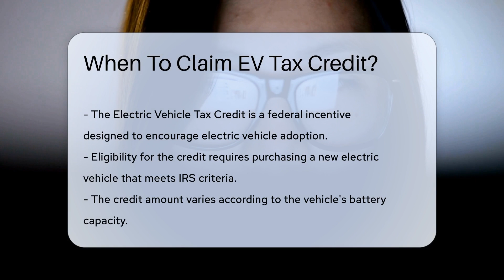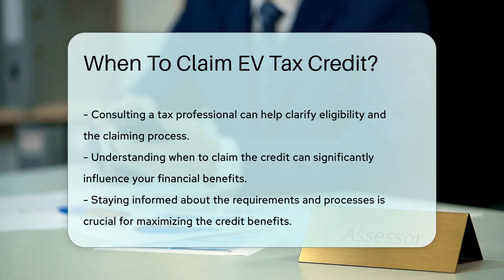When To Claim EV Tax Credit? - CountyOffice.org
When To Claim EV Tax Credit? In this insightful video, we delve into the realm of Electric Vehicle Tax Credits, shedding light on the crucial aspects of when to claim this federal incentive designed to boost the adoption of electric vehicles. If you're considering claiming this tax credit, understanding the timing and process is key to maximizing its benefits.

To claim the Electric Vehicle Tax Credit, you must have purchased an eligible electric vehicle that meets specific IRS criteria. The credit amount can vary based on the vehicle's battery capacity, and it is claimed when filing your federal income tax return for the year of purchase. Keeping all relevant documentation related to the purchase is essential for a smooth claiming process.

For those leasing an electric vehicle, the tax credit may be claimed by the leasing company, potentially affecting your lease payments. Remember, the credit is non-refundable and can only reduce your tax liability without resulting in a refund if your tax liability is lower than the credit amount.

For clarity on eligibility and the claiming process, consulting a tax professional is recommended. Understanding the nuances of when to claim the Electric Vehicle Tax Credit can significantly impact your financial benefits. Stay informed and make the most of this federal incentive!